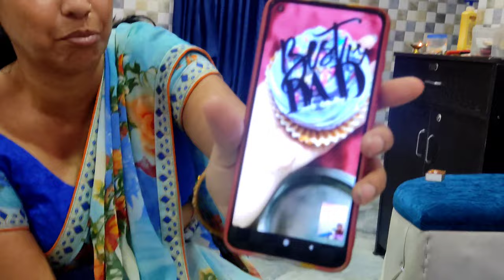Happy Father's day 💐❤️